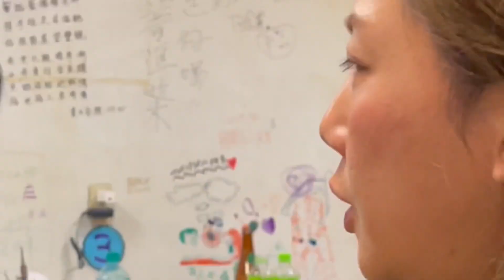熱情款待/河馬與白馬的越野探險 Part 2/18 平日團 Defender WDC 戶外教學/ 第2集 共18集 /河馬與太太熱情款待/默默逆流打滑攻略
河馬與白馬的越野探險 Part 2/18 平日團 Defender WDC 戶外教學/ 第2集 共18集 /河馬與太太熱情款待/默默逆流打滑攻略